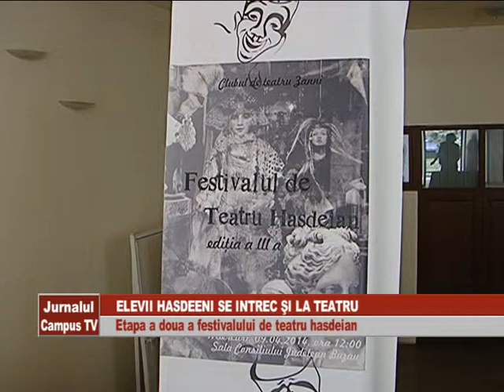ELEVII HASDEENI SE INTREC SI LA TEATRU